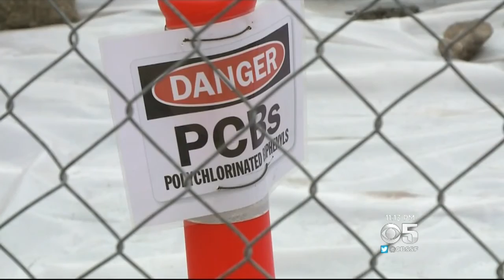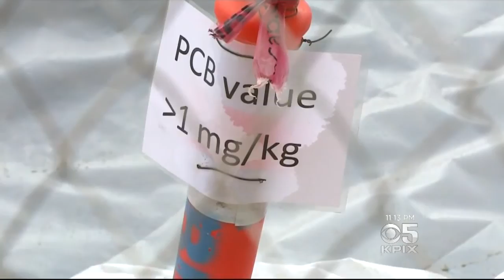Point Richmond Dumping Has Neighbors Upset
Neighbors Upset With Dumping Of Soil Containing PCBS In Their Point Richmond Neighborhood